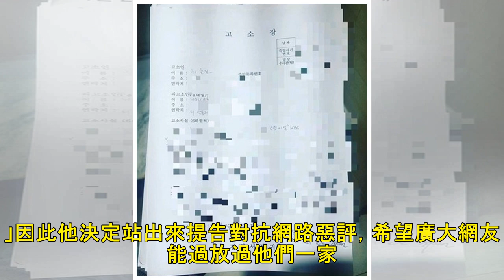最新新聞 | 36歲帥爸「愛舔女兒臉還幫洗澡」 韓網罵翻⋯16歲少女崩潰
記者蕭采薇／綜合報導 南韓綜藝節目《大國民脫口秀－你好》日前邀請一名16歲的高一崔姓少女上節目，她向大眾傾訴「爸爸過度疼愛」的煩惱。像是爸爸到現在還會和她親親，甚至是舔臉頰，14歲的妹妹也說：「爸爸會突然進浴室幫我洗澡。」引起南韓民眾譁然，該父親5日表示，節目播出後的網友評論對家庭造成很大傷害。 ▲南韓16歲崔姓少女上節目，抱怨36歲的父親對「過度關愛的動作」。（圖／翻攝自KBS） 節目除了邀請到...